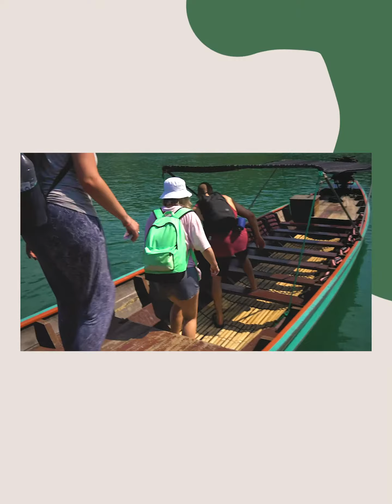Thailand 2019: Khao Sok